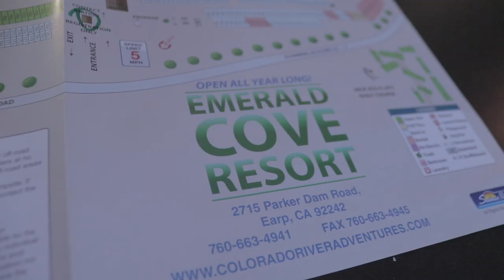Hope You Had a Great Saturday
Hey just checking in  with you all!